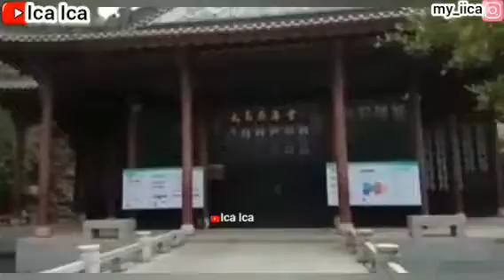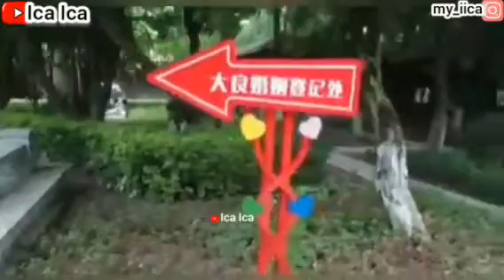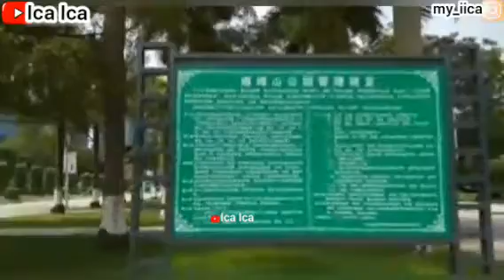🗻WALKING AROUND TEMPLE AMAZING PLACES😊china